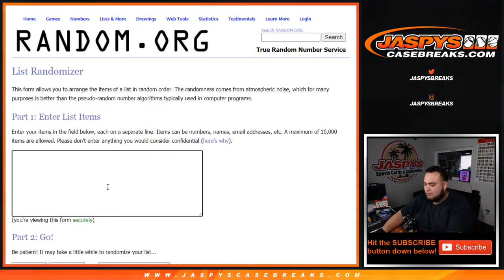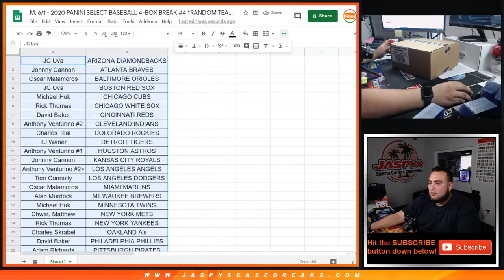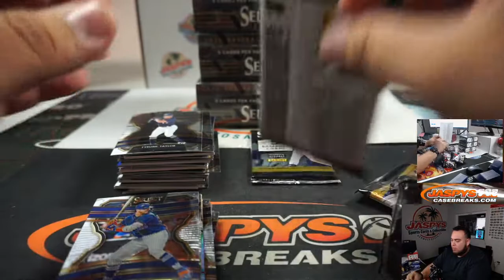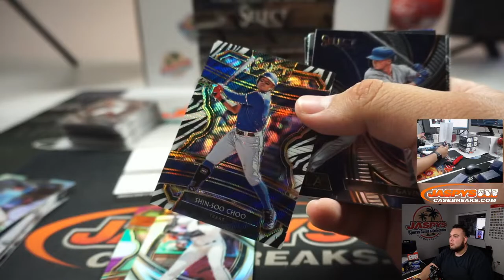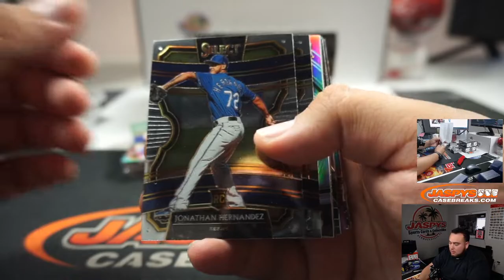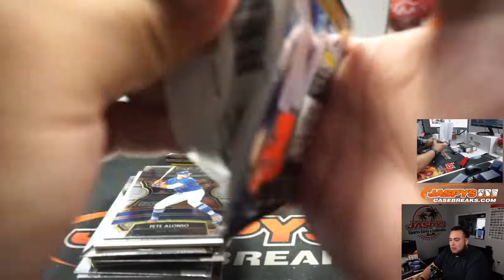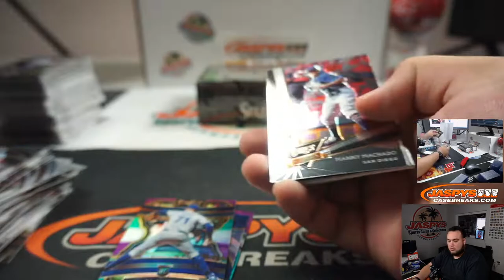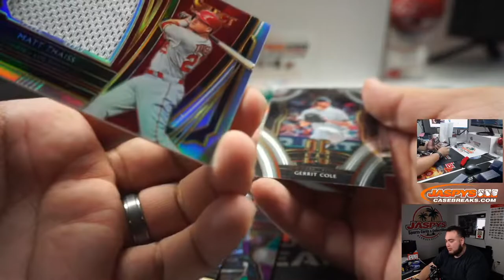M. 6/1 - 2020 PANINI SELECT BASEBALL 4-BOX BREAK #4 *RANDOM TEAMS*